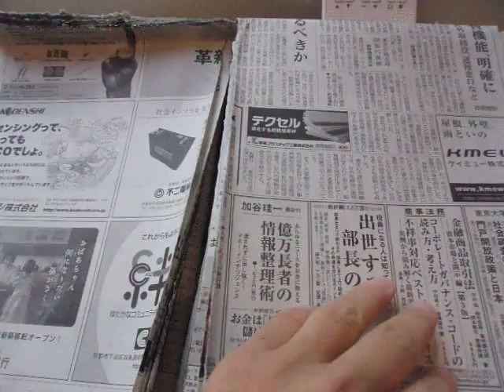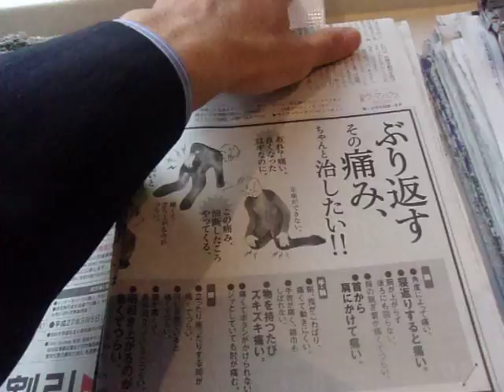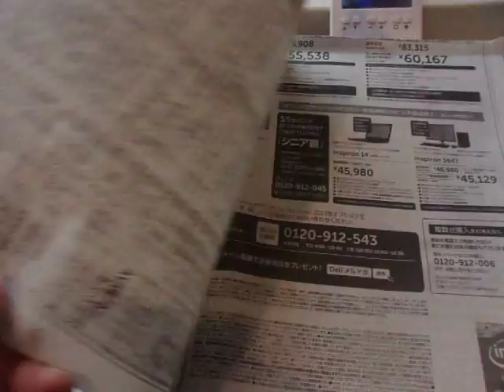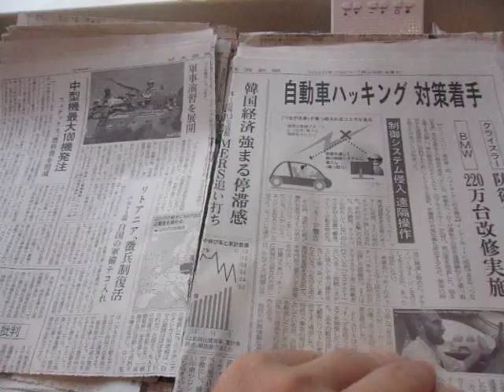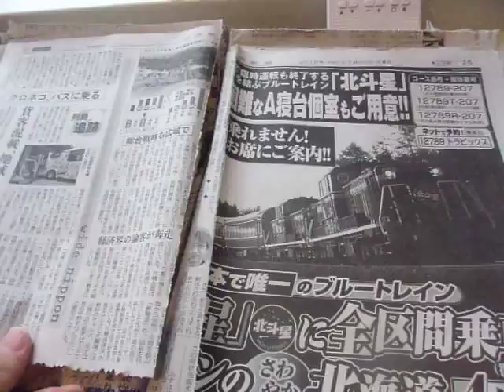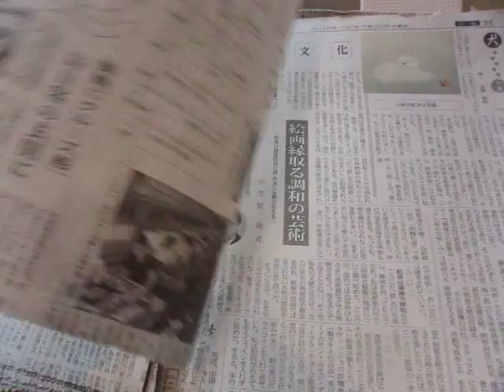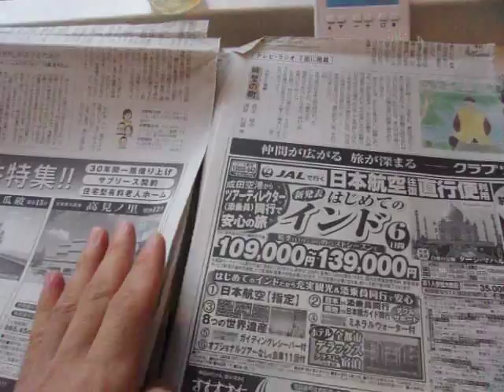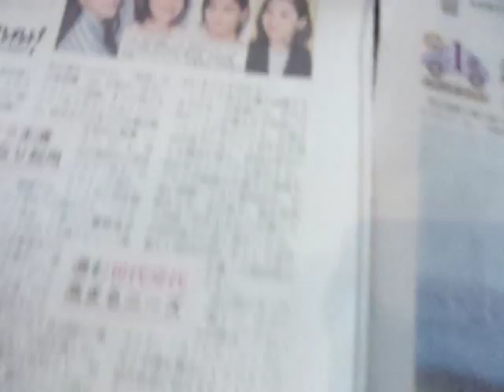GEDC4981 2015.07.26 nikkei winpc at shinjyuku takadanobaba bookoff 27jikannTV fuji